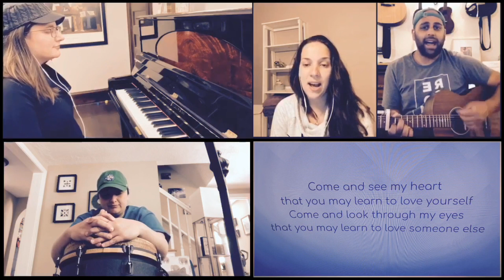Broken Work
Original song by the Riverfront Worship Band